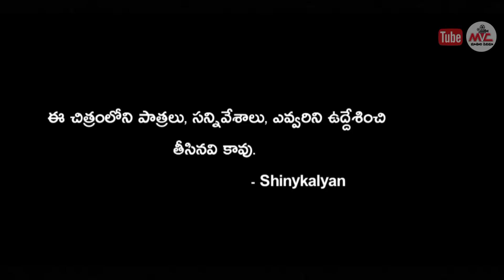Godralu telugu short film | shinykalyan film | village kurrallu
టైటిల్: గొడ్రాలు| పిల్లలు పుట్టక పోతే | village kurrallu| shinykalyan film | sentiment short film| village short film

My channel best short films & most views film